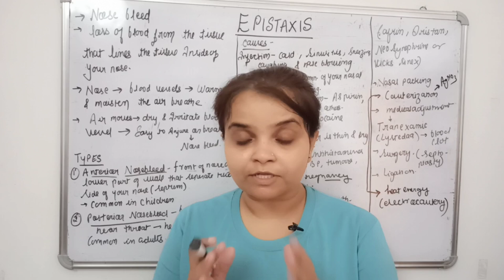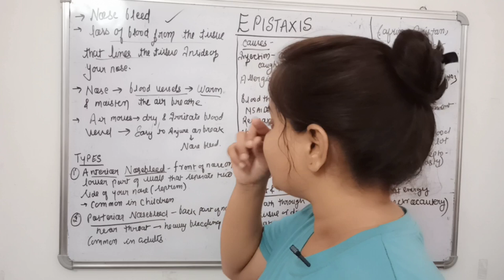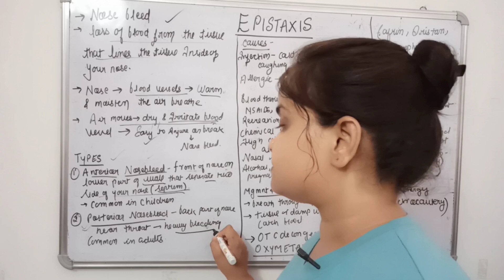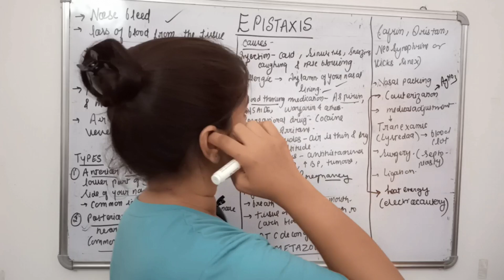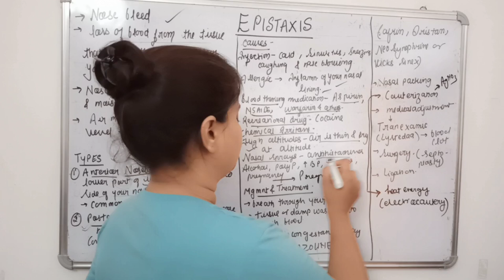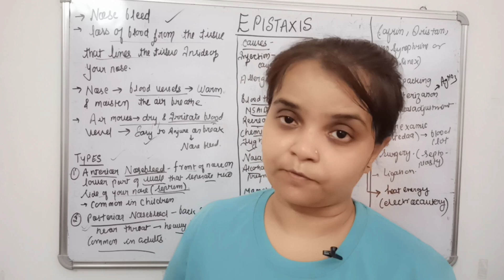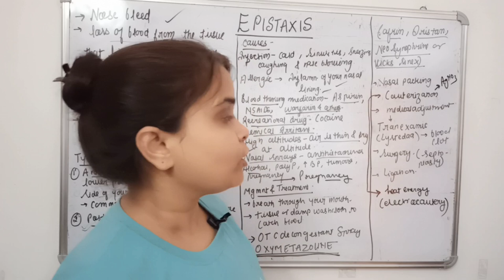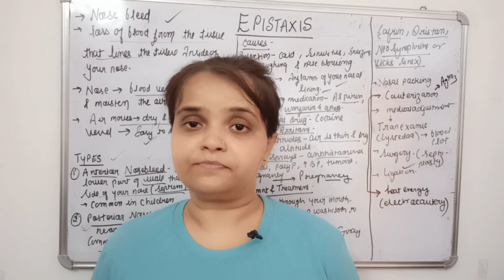EPISTAXIS (nose bleed) , कैसे होता है? कारण क्या है? इलाज क्या है? सम्पूर्ण जानकारी हिन्दी में।।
THANKYOU 🙏🏻🙏🏻🙏🏻🙏🏻